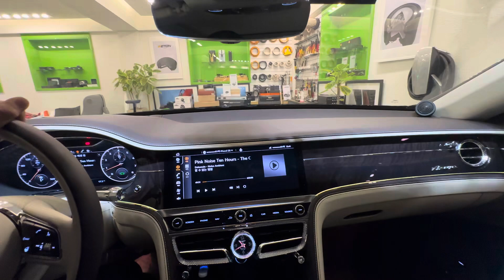벤틀리 프라잉스퍼2023년식+ 헬릭스V12DSP+젠V+이톤 오닉스 3웨이 2셋트+센터스피커+포칼서브+ 하이브리드 파워켑 30F+ 모스코니 P1 작업 및 동영상.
벤틀리 프라잉스퍼
2023년식+ 헬릭스V12DSP(690만원)+젠V(190만원)+
이톤 오닉스 3웨이 2셋트(1,100만원)+센터스피커(80만원)+포칼서브(58만원)+ 하이브리드 파워켑 30F(127만원)+ 모스코니 P1(145만원)+ 공임/전용 케이블/ 전원선/방음(270만원)작업 및 동영상.

•••38년 전통
•••서강대 정문 앞
•••대한민국 음질전용
블루투스 장착 NO-1.